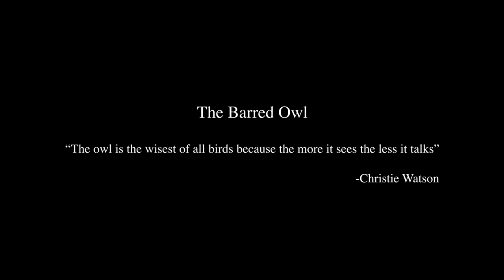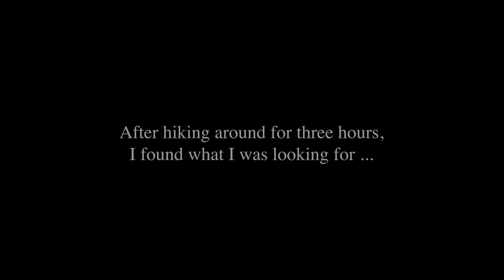Legends of the Forest | Wildlife Photography Adventure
In today's video, I head out early in the morning to go capture a barred owl. I've been thinking about making this video for a few weeks and I was happy I was able to find some time make it happen, especially before work. Enjoy!